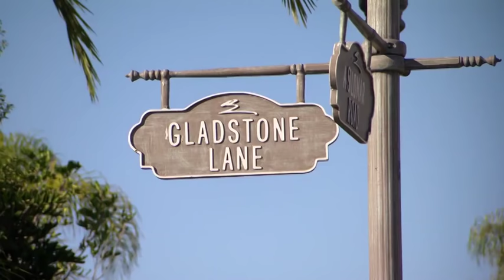Maria Montazami om hemmets sju dryckesstationer | Svenska Hollywoodfruar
Hemma hos Maria finns det väldigt tydliga regler för hur gäster ska tas emot. Se hela Svenska Hollywoodfruar på eller i appen Viafree. Nytt avsnitt varje tisdag 21.00!